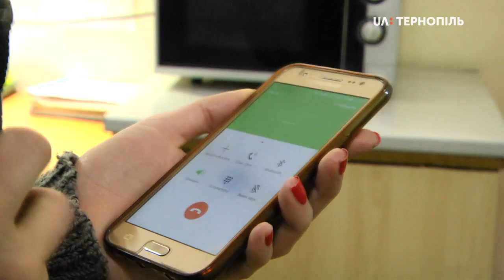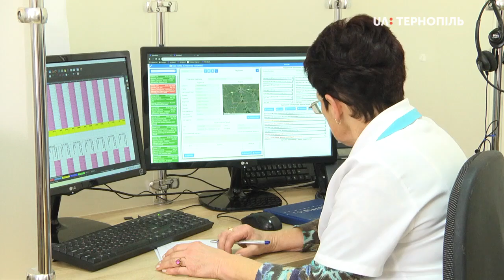Створення єдиного диспетчерського пункту в Тернопільській області